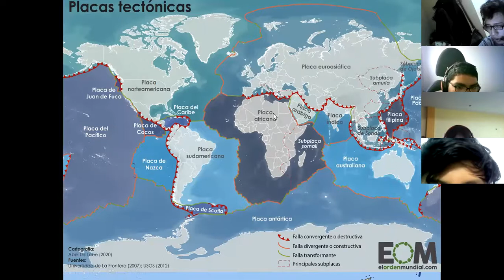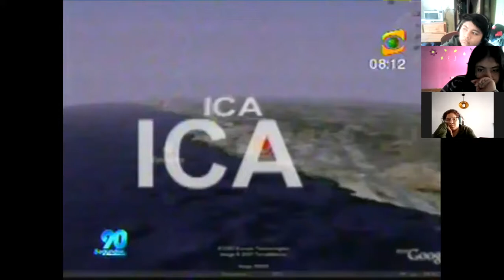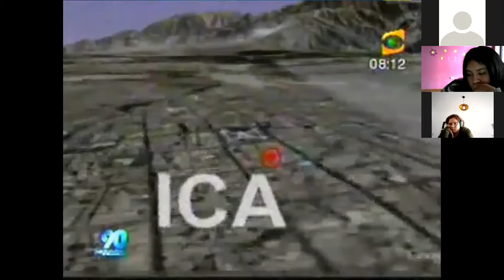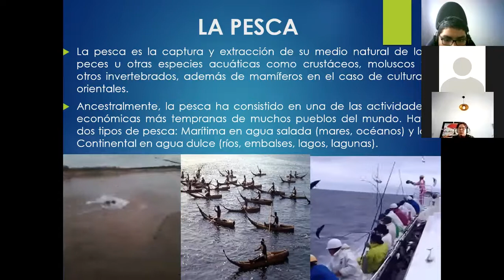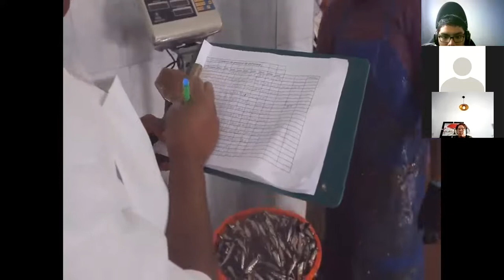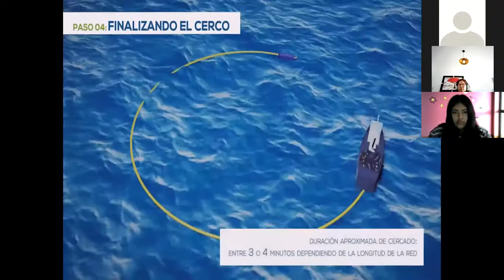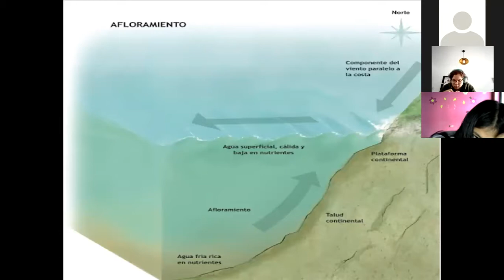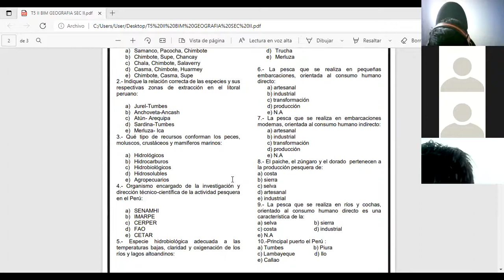GEOGRAFIA II BIM TEMA 5 SECII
LA PESCA